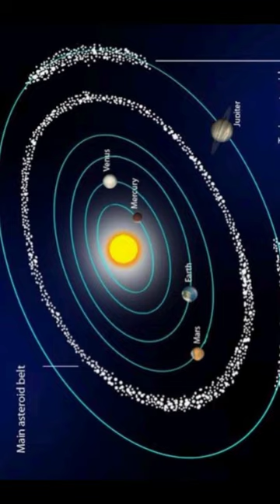kuiper Belt /Malayalam